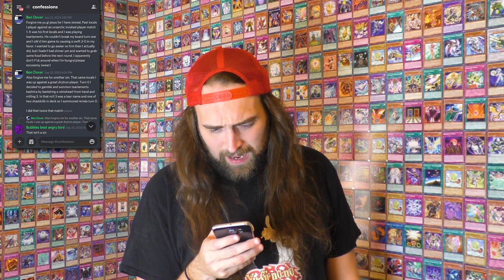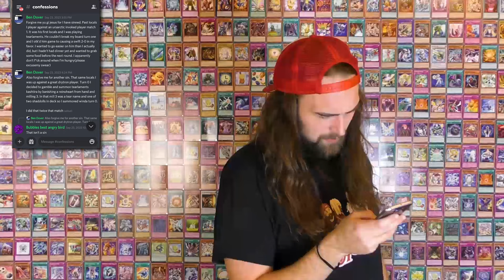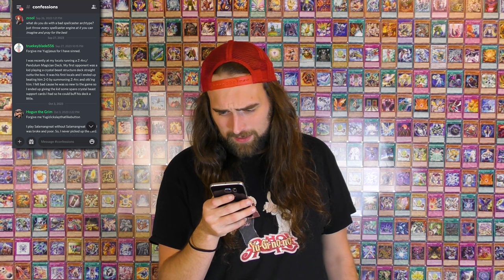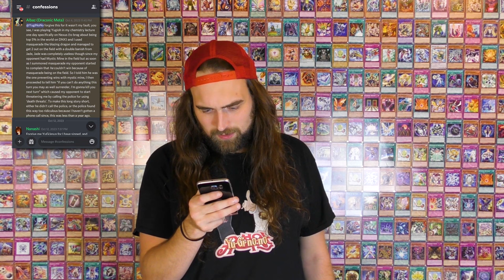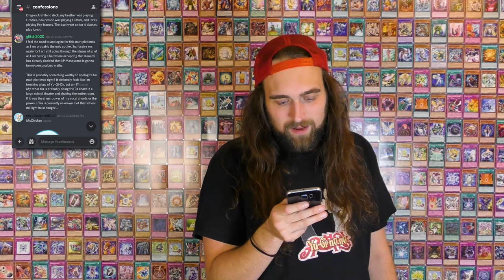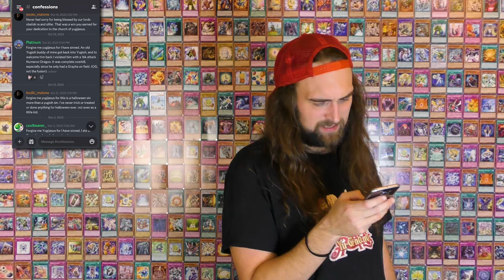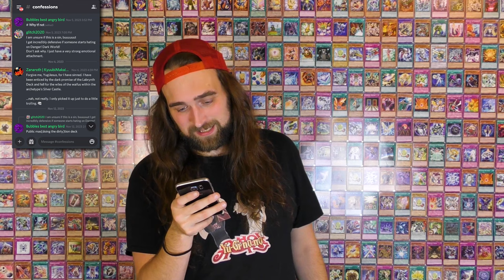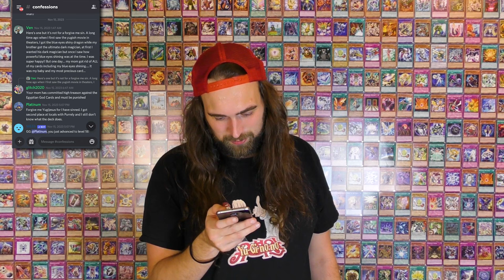Yu-Gi-Oh! Confessions 9